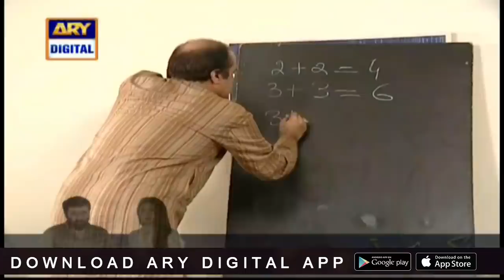Bulbulay | Momo | Mehmood Sahab | Nabeel Khoobsurat